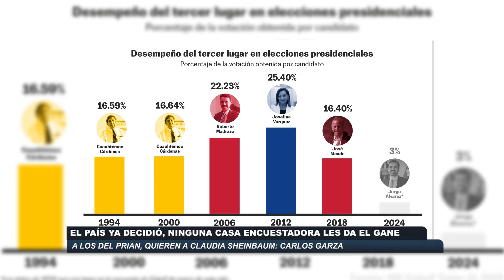El país ya decidió, ninguna casa encuestadora les da el gane a los del PRIAN, quieren a Claudia Shei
-La gente está más contenta con el IMSS Bienestar que con el Seguro Popular que era la implementación en salud con los gobiernos del PRIAN y por más que se diga que la gente no está satisfecha en cuestión de salud, por más denostaciones que se hagan de las encuestas,   la sociedad tiene una opinión muy concreta, apoya a la cuarta transformación, se identifican con las propuestas de la candidata Claudia Sheinbaum, fue así como lo aseguró Carlos Garza Salas, Militante de Morena.